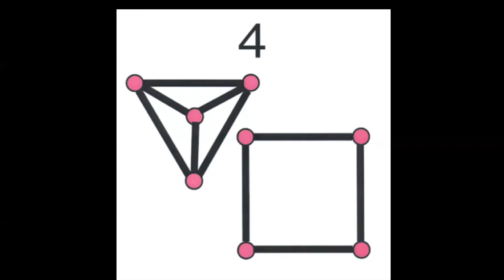Mysteries of the Chartres Cathedral Labyrinth with Robert Ferré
An excerpt from the one hour presentation recorded for Veriditas Labyrinth Summer School now available for viewing in full at Veriditas.Teachable.com!  Robert led the first Veriditas pilgrimages to Chartres in 1996 and 97 and has been 53 times to study the history and design of the cathedral. In this one hour lecture he discusses the history of the cathedral, the basics of Sacred Geometry, and the symbolism of the labyrinth. Some commonly held assertions are revealed as fiction and, as Robert says, sometimes the true stories are even more fantastic!